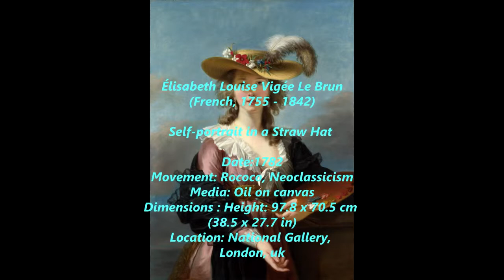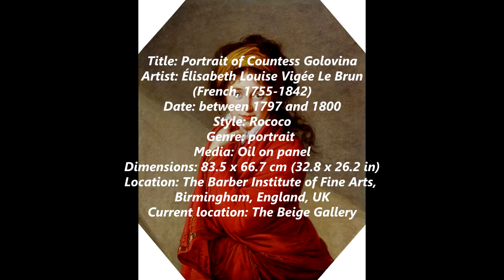Vigée Le Brun - Paintings by Elisabeth Vigée-Lebrun in The Barber Institute of Fine Arts, Birmingham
Élisabeth Louise Vigée Le Brun - The Barber Institute of Fine Arts of the University of Birmingham in Birmingham, United Kingdom

Élisabeth Louise Vigée Le Brun (16 April 1755 – 30 March 1842), also known as Madame Lebrun or Madame Le Brun, was a prominent French portrait painter of the late eighteenth century.

Her artistic style is generally considered part of the aftermath of Rococo with elements of an adopted Neoclassical style. Her subject matter and color palette can be classified as Rococo, but her style is aligned with the emergence of Neoclassicism. Vigée Le Brun created a name for herself in Ancien Régime society by serving as the portrait painter to Marie Antoinette. She enjoyed the patronage of European aristocrats, actors, and writers, and was elected to art academies in ten cities.

Vigée Le Brun created some 660 portraits and 200 landscapes. In addition to many works in private collections, her paintings are owned by major museums, such as the Louvre, Hermitage Museum, National Gallery in London, Metropolitan Museum of Art in New York, and many other collections in continental Europe and the United States.

0:27 / 5:41